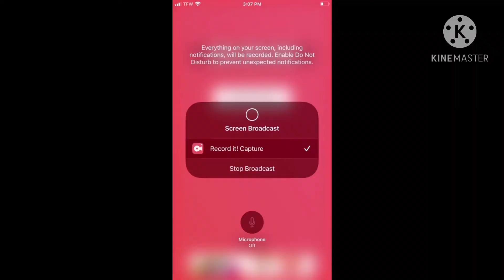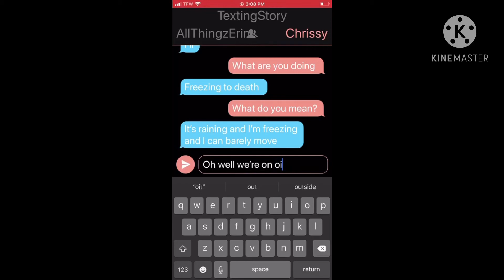The story of the new girl-Devils don’t fly check description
Hey guys it’s me Chrissy and today I’m made a movie of my friend AllThingzErin she’s very nice and it’s called the new girl